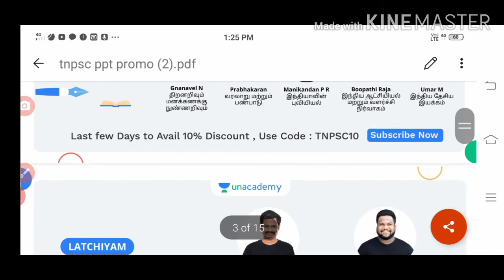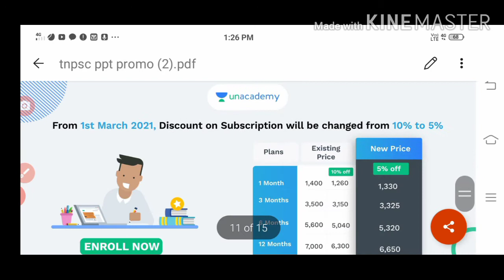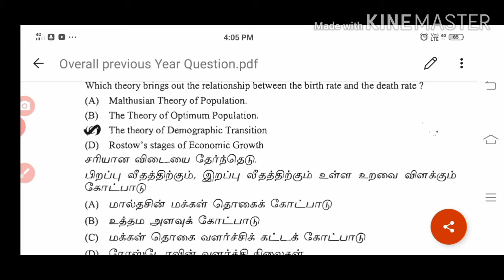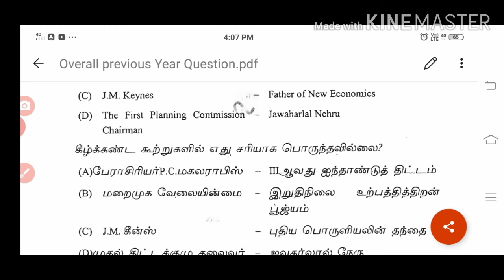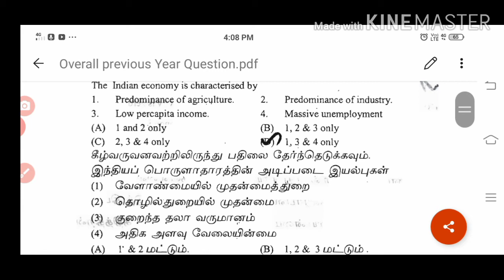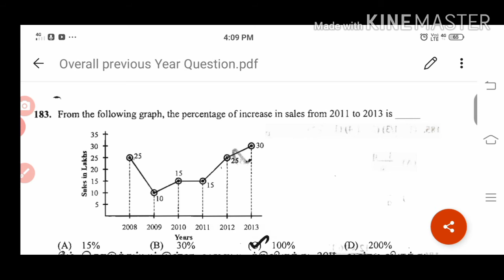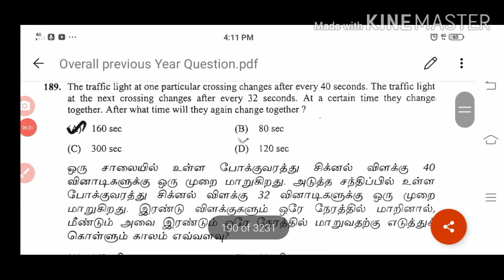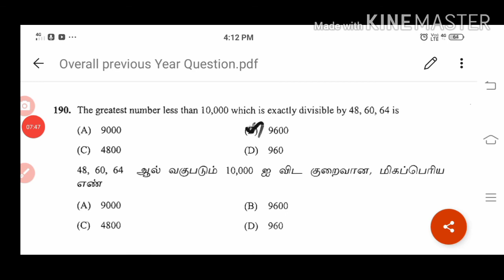Tnpsc Previous year question paper 2016/General English/part 10